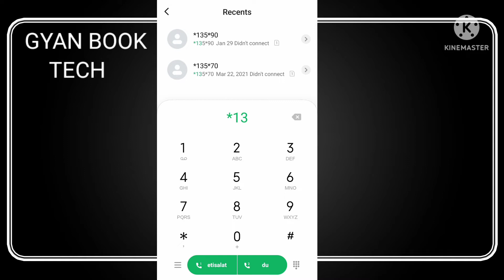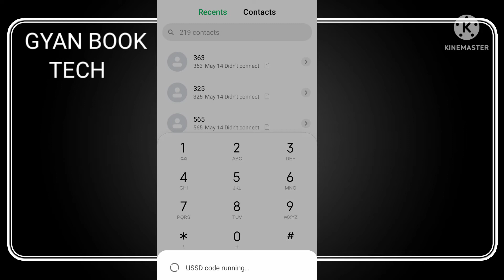how to activate Etisalat 1000 minutes international 2022(etisalat 1000 minutes) offers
etisalat 1000 minutes international
Your Query
How do I activate Etisalat 500 international minutes?
How do I activate Etisalat international call offer?
How do I activate international calling?
How do I activate Etisalat 1000 minutes?
How do I check my Etisalat 1000 international minutes balance?
How do I activate Etisalat 1000 international minutes?